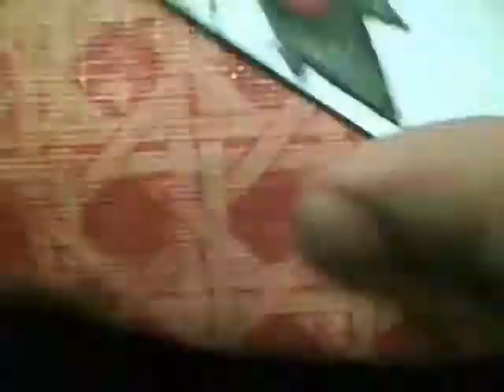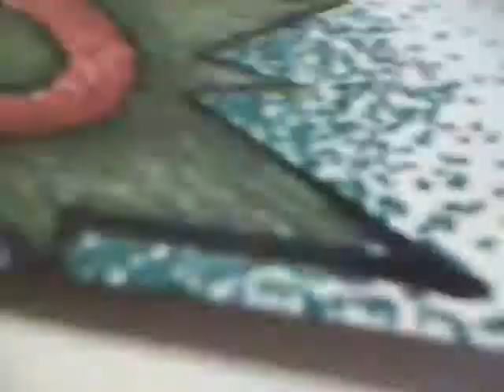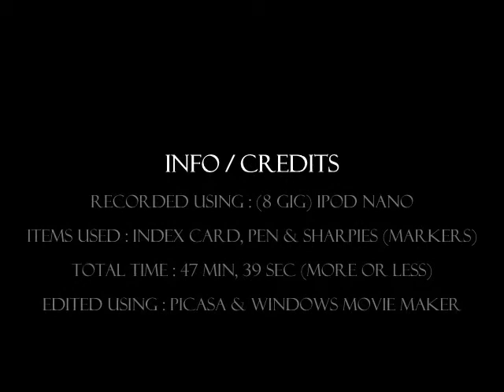"You Know It!"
Just a little something I drew after watching =3 (RWJ). Hope you guys enjoy it!

:P =3 rules!

Info:

Recorded using: (8 gig) iPod nano
Items used in this video: Index cards, (black) pen & Sharpies (markers)
Total time: 47 min, 39 sec (more or less)
Edited using: Picasa & Windows Movie Maker